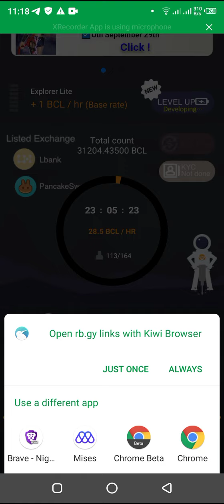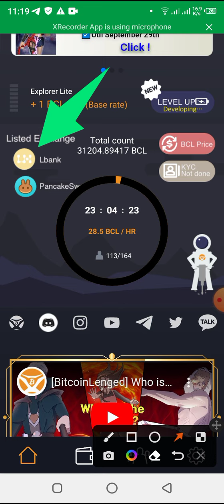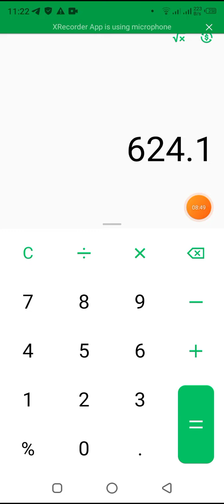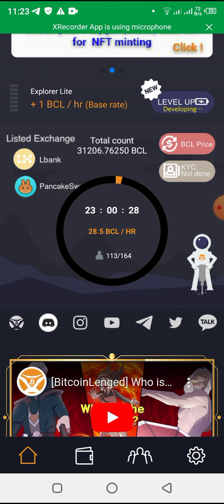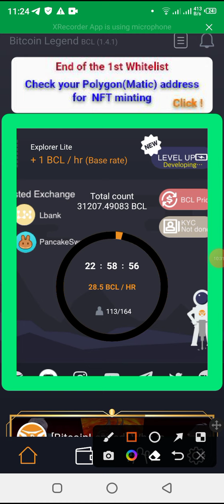এই Mining App থেকে পেলাম $624 মানে ৬২৪০০ টাকা প্রমাণ সহ দেখুন‌ ভিডিওতে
এই Mining App থেকে $624 মানে ৬২৪০০ টাকা প্রমাণ সহ দেখুন‌ ভিডিওতে

সম্মানিত বন্ধুরা আপনিও যদি ফ্রিতে মোবাইল দিয়ে এরকম ইনকাম করতে চান লক্ষ লক্ষ টাকা মাসে তাহলে নিচে দেওয়া টেলিগ্রাম চ্যানেল ও গ্রুপে জয়েন হন।

Google এর মাধ্যমে ফ্রিতে প্রতি মাসে ৩০ হাজার টাকা কিংবা তারও বেশি ইনকাম করার জন্য এই ভিডিওটি দেখে কাজ করুন পেমেন্ট গ্যারান্টি
প্রতিদিন টাকা ইনকামের নতুন নতুন ওয়েবসাইট ও অ্যাপ্লিকেশনের সন্ধান পাবেন ইনশাআল্লাহ।

ফ্রিতে প্রতিদিন নতুন নতুন অ্যাপ্লিকেশন ও ওয়েবসাইটের মাধ্যমে মোবাইল কিংবা ল্যাপটপ দিয়ে ঘরে বসে প্রতিমাসে ৪০০০০ থেকে ৫০০০০ কিংবা তারও বেশি টাকা ইনকাম করতে চাইলে নিয়মিত ভিজিট করুন এই ওয়েবসাইটটি

এয়ারর্ড্রপ কি? এয়ারর্ড্রপে কিভাবে কাজ করতে হয়? এয়ারর্ড্রপ থেকে প্রতি মাসে ফ্রিতে মোবাইল কিংবা ল্যাপটপ দিয়ে ১ লাখ থেকে ২ লাখ বা তারও বেশি যদি আপনি ইনকাম করতে চান তাহলে এখানে ক্লিক করে বিস্তারিত দেখে নিন।

ফ্রিতে ডিজিটাল মার্কেটিং ও ফ্রিল্যান্সিং কাজ  শিখে প্রতি মাসে ৫০০০০ থেকে ১ লাখ টাকা ইনকাম করতে এখনই সম্পূর্ণ বিষয়গুলো শিকে কাজ শুরু করার জন্য এই ওয়েবসাইটটি ভিজিট করুন। আশা করি এক্সপার্ট ফ্রিল্যান্সার হয়ে উঠতে পারবেন সবাই ইনশাআল্লাহ।